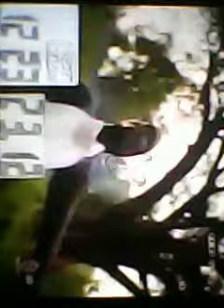Pubblicita Profumo Natalizie 23 Dicembre 2023